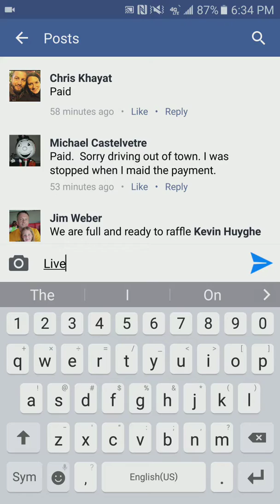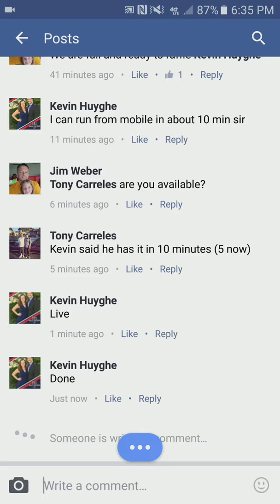JW super hero's 10_14